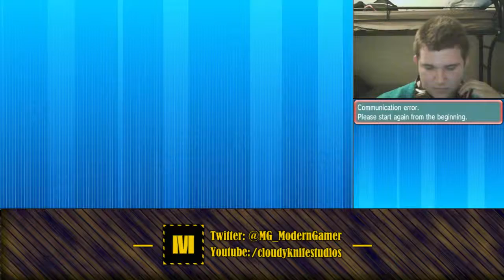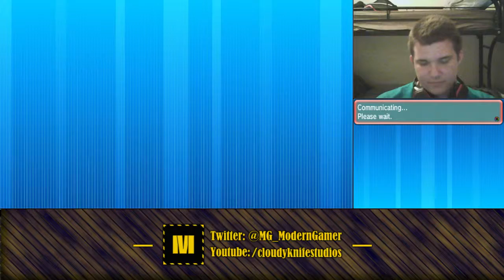VGC 2016 Battle Spot Road to the Top #5 | It's a bird, It's a plane...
It's a new Road to the Top, featuring a new team!

Team: Salamence/Yveltal/Groudon/Cresselia/Smeargle/Ferrothorn

Have a suggestion for a pokemon or team for me use? Leave it in the comments below!